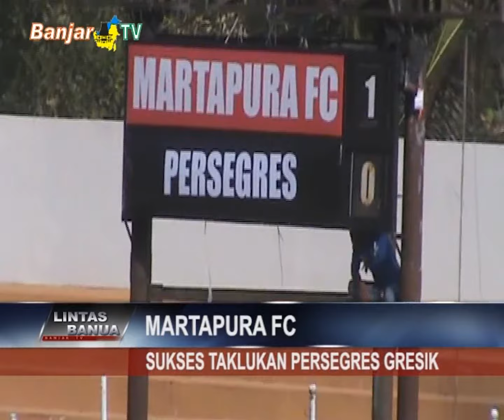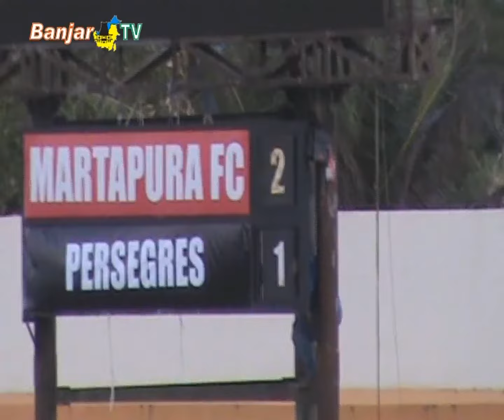MARTAPURA FC SUKSES TAKLUKAN PERSEGRES GRESIK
Martapura FC sukses meraih 3 poin, kala menjalani laga kandang melawan Persegres Gresik, dengan skor tipis 2-1, dalam lanjutan pekan ke 12 Liga 2 Indonesia, di Stadion Demang Lehman, belum lama tadi.